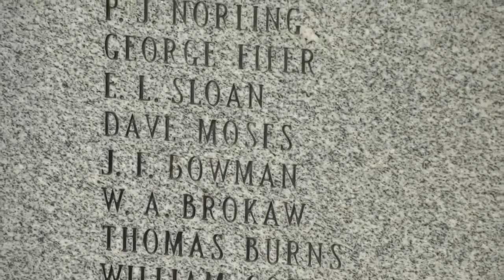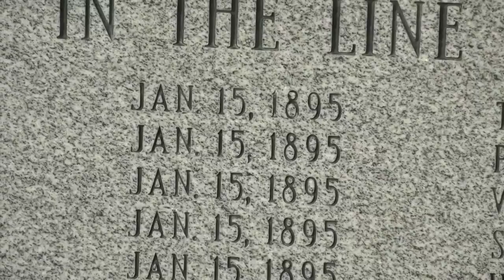Butte Warehouse diaster remembered